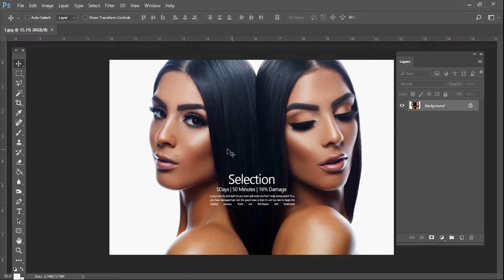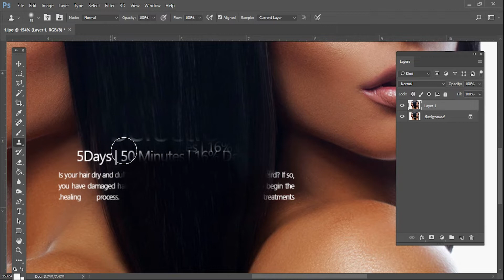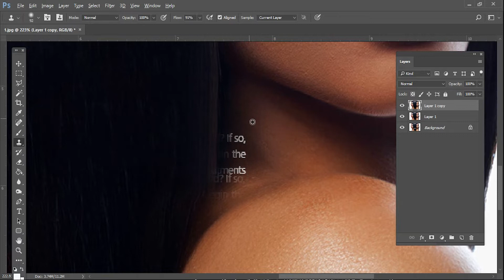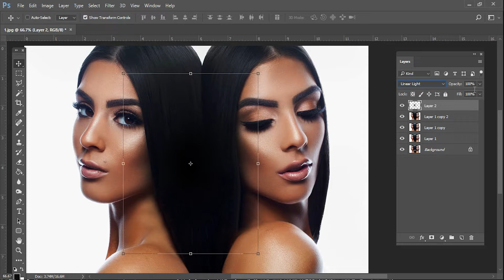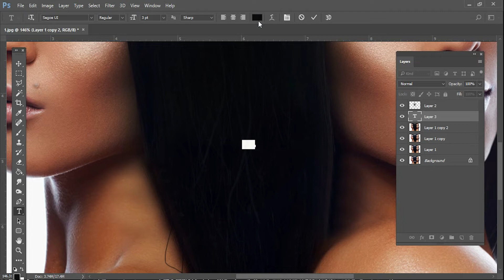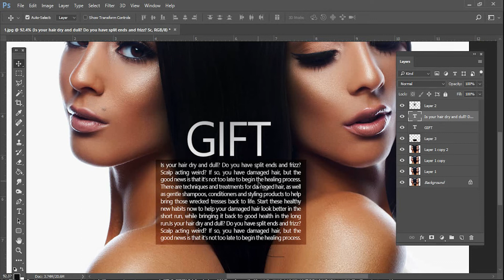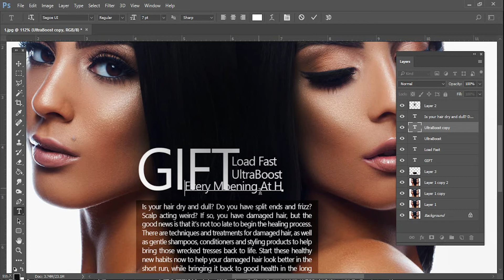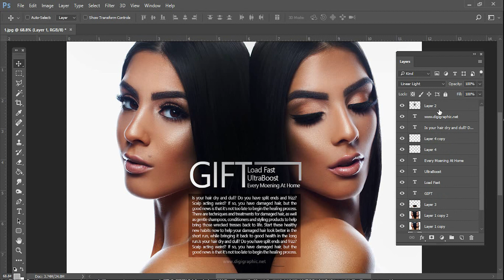Remove Text From Images in Adobe Photoshop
More Tutorials on Digigraphic.net
Contacts Info